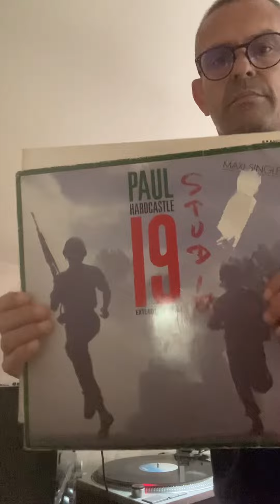Nineteen / Dix-Neuf : Paul Hardcastle vs Yves Mourousi by Dj captain Alex 👮🏻‍♂️🎧🚁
19 Nineteen / Dix-Neuf in maxi versions on turntables enjoy the Vietnam War Memories in Music.